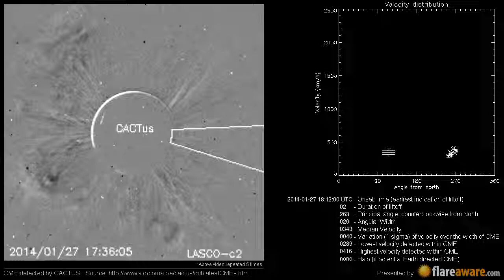A Non Earth directed CME at 2014-01-27 18:12:00 UTC